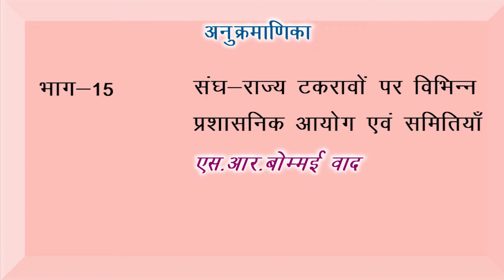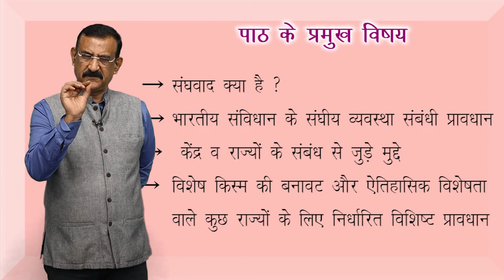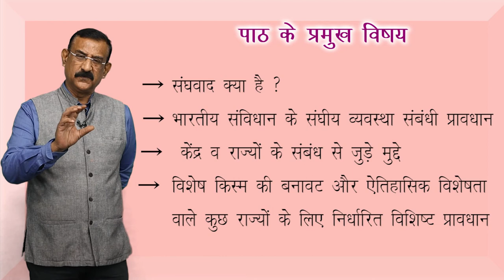CLASS 11th | POLITICAL SCIENCE | CHAPTER | FEDERALISM | संघवाद